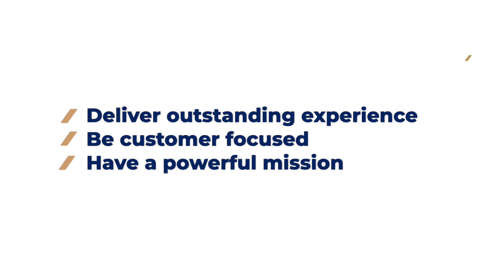What Sets Apart an Outstanding Brand from a Mediocre Brand?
Our economy has evolved over the years. In this video, Karthik Siva shares the 3 most important qualities every brand must have in our economy today in order to be outstanding.

We serve new insights every Monday & Friday, UTC 6am / MYT 2pm (GMT+8).